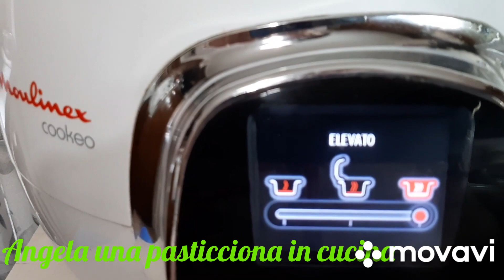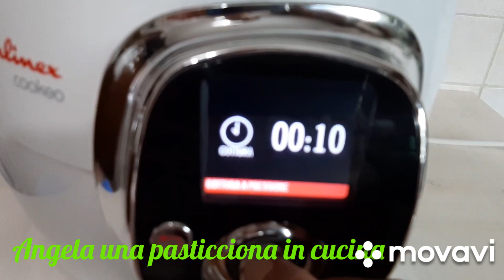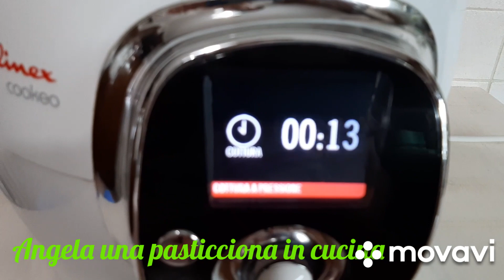___ minestrone __ ❤ cookeo ❤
Minestrone dal sapore delicato, come sempre facile  e veloce. Cookeo non delude mai. Puoi prepararlo anche con la pentola a pressione elettrica che hai tu.

INGREDIENTI:

Per la salsa al basilico:
foglie di basilico,
olio e.v.o.

Per il minestrone:
soffritto (carota, sedano  cipolla),
3 cucchiai d'olio e.v.o.,
500 g di minestrone,
1300 ml di acqua
150 g di piselli (io surgelati),
200 g di zucca ( io surgelata),
2 patate medie a tocchetti,
7 pomodorini datterini  a pezzetti,
2 cucchiaini di sale,
pepe nero,
la scorza del parmigiano (facoltativo).

frullatore ad immersione Braun